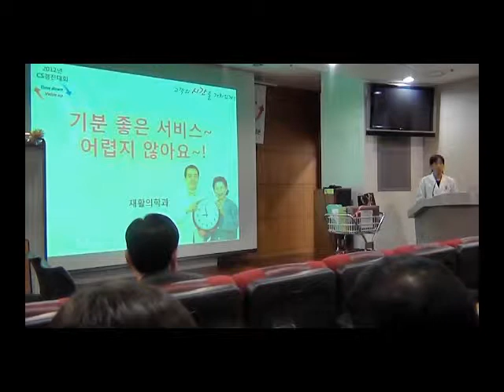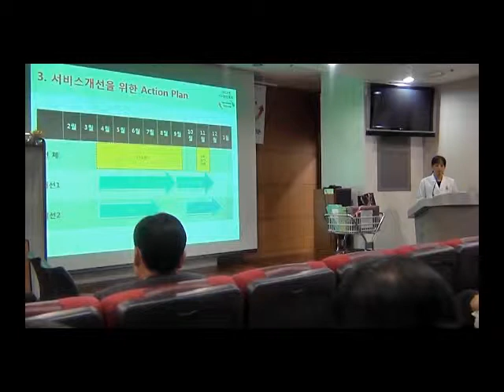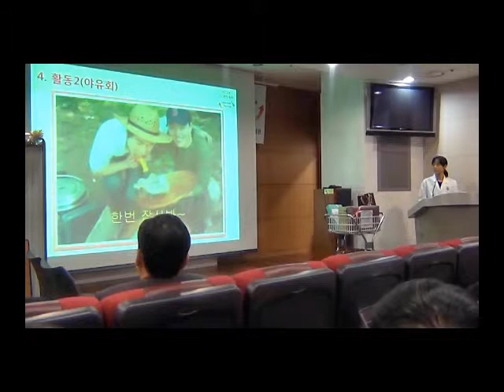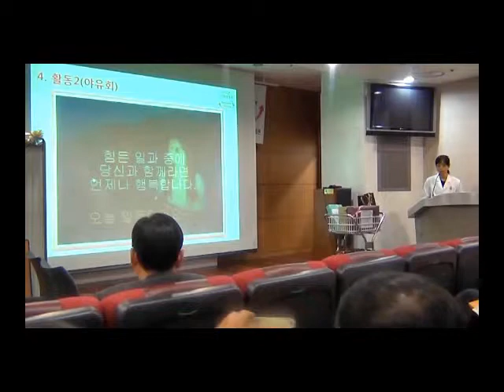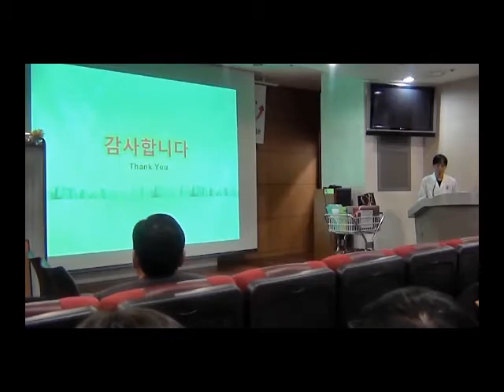[강동경희대학교병원] 2012 CS경진대회 구연발표8. 통합재활치료실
구연발표격려상 (8. 통합재활치료실-기분 좋은 서비스 어렵지 않아요~)